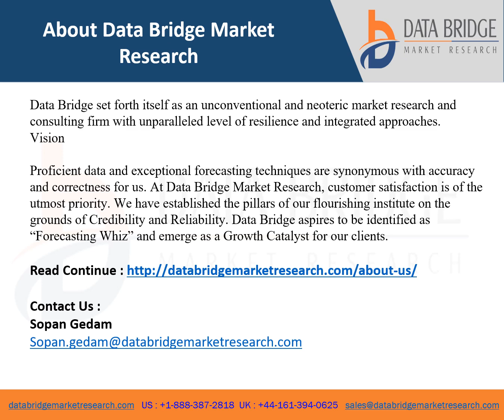Hypoxia Market Market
Data Bridge Market Research analyses that the hypoxia will exhibit a CAGR of around 7.50% for the forecast period of 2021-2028. Growing demand for target mode of therapies, increased focus on the strategic initiatives by the market players, surge in the research and development activities for the development of novel drugs and therapies and increased expenditure for the development of healthcare infrastructure are the major factors attributable to the growth of hypoxia market.